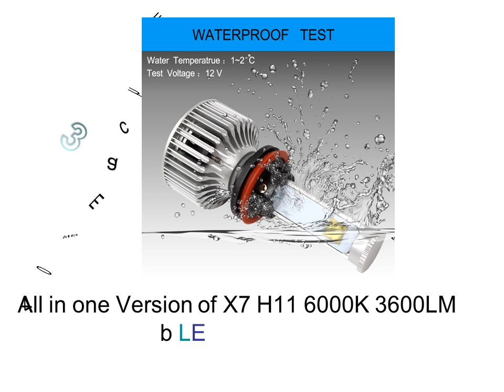Best Led Bulbs For Cars - Brightest Led Bulb For Cars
1. Car Styling 6000K 3600LM Headlight Headlamp Version of X7 LED 9006 Super Bright Light Source 40W

2. Anti Theft Caution Fake Alarm Lamp Flash Blinking Solar Power LED Light Fake Security System Signal

3. All in one Version of X7 H11 6000K 3600LM 40W Each Bulb LED Car Headlight Super